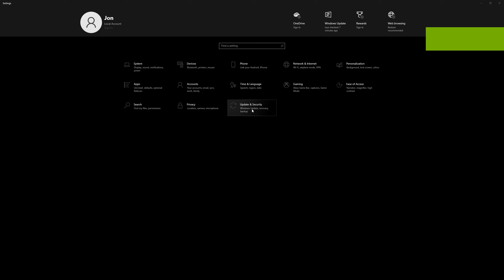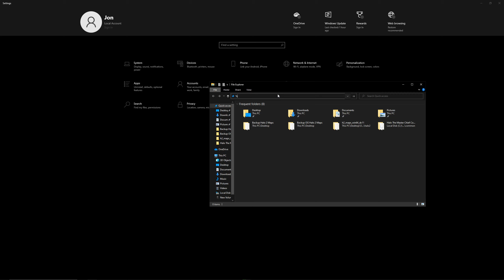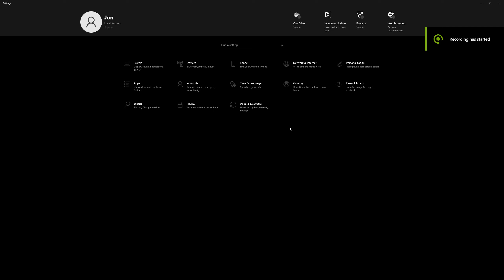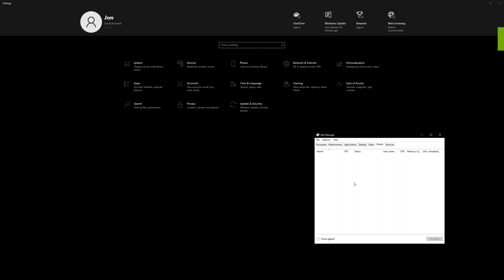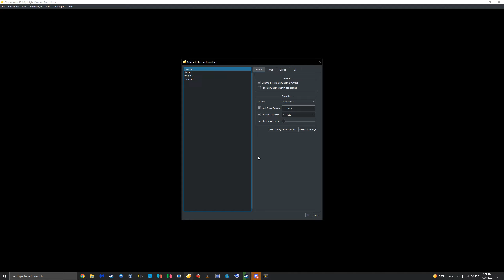How to Run Luigi's Mansion: Dark Moon Perfectly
Citra Valentin Emulator:
The best settings for Luigi's Mansion: Dark Moon at 30FPS are 6500 CPU ticks, and 25% clock speed, for 60FPS set the custom CPU ticks to 4100, and the clock speed to 25%. Turn on “Reduce Stuttering by Saving Shaders to Disk”, and “Ignore Format Reinterpretation” for both the 30FPS and 60FPS config. When Upscaling on Luigi's Mansion: Dark Moon for Citra Valentin, when wanting 60FPS you should not go above 5x resolution, 6x and above you should use the 30FPS config which yes, still has the game running at full speed. Set the priority of Citra Valentin to high by pressing the windows key on your keyboard and type in "Task Manager", press enter then go to the details tab and right click on citra-valentin-cv, then hover over priority, and click on high (make sure Citra Valentin is open when doing this). Turn on HAGS (Hardware-accelerated GPU scheduling) to do this press the windows key on your keyboard, then type in settings, Display, Graphics settings then turn it on! (credit goes to Elo for finding this) A small note, just be aware that HAGS is system wide and could impact system stability, if you see other games/software crash then you know why. It can also improve other games mostly in the low percentile area = less stutter, sometimes at the cost of a slightly lower avg fps. If you have a good amount of shaders built it is recommended to turn audio stretching off, lag is a lot less noticeable by doing this, by if you don't have that many shaders built then it could be worse. (this will help with all games) Turn on Triple Buffering in Nvidia Control Panel, then turn on vsync in Nvidia Control panel too.

Do this every time you boot Luigi's Mansion: Dark Moon when you get done playing it for the first time.
For citra valentin when playing Luigi’s Mansion: Dark Moon, don't let it decompile the shaders, delete the folder called precompiled-cv, open file explorer then type in quick access %appdata%, then go into the Citra folder, then open the folder called shaders, then open a folder called opengl, then delete a folder called precompiled-cv.

(make sure Citra Valentin is closed when doing this) To fix inconsistent resolution speed in Luigi's Mansion: Dark moon you have to open file explorer then type in quick access %appdata%, then go into the Citra folder, then open, the folder called vvanelslande-config, open it, then open the file called qt-config, the look for this in the [Renderer] section, "resolution factor" set it to 200, then open Citra Valentin, boot Luigi's Mansion: Dark moon, after shaders are done building, you will have massive lag and no display, wait a few seconds after the game starts then go into settings (not the config file) then choose your resolution you want and it should fix the slowed down speed in certain areas! Do this every time you want to play Luigi's Mansion: Dark Moon.